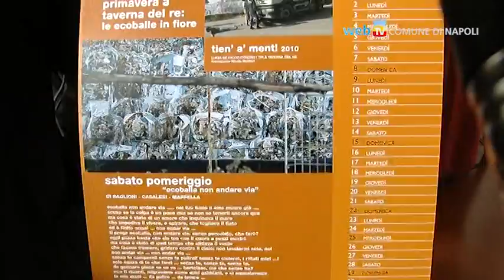Calendario 2012 - Per amore della mia terra non tacerò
Presentato al Maschio Angioino il calendario 2012 "Per Amore della mia Terra non tacerò" alla presenza dell'Assessore alle Pari Opportunità Giuseppina Tommasielli, dell'oncologo Antonio Marfella di ISDE Medici per l'Ambiente e delle donne dei Comitati per l'Ambiente.
L'iniziativa ha lo scopo di sensibilizzare per la prevenzione dei rischi ambientali, soprattutto nei confronti della popolazione di genere femminile.